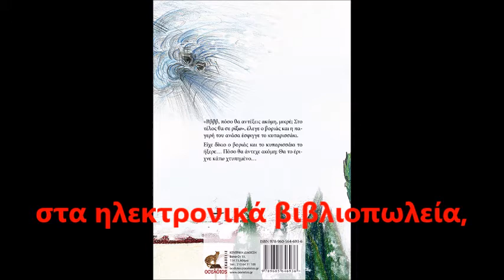Το κυπαρίσσι που έγερνε βραβευμένο παραμύθι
«Ββββ, πόσο θα αντέξεις ακόμη, μικρέ; Στο τέλος θα σε ρίξω», έλεγε ο βοριάς και η παγερή του ανάσα έσφιγγε το κυπαρισσάκι.

Είχε δίκιο ο βοριάς και το κυπαρισσάκι το ήξερε… Πόσο θα άντεχε ακόμη; Θα το έριχνε κάτω χτυπημένο…

"Το Κυπαρίσσι που έγερνε" βραβευμένο παραμύθι της Στέλλας Αρβανίτη. Κυκλοφορεί από τις εκδόσεις Οσελότος Τηλ: 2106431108
Please subsribe/like/comment?share